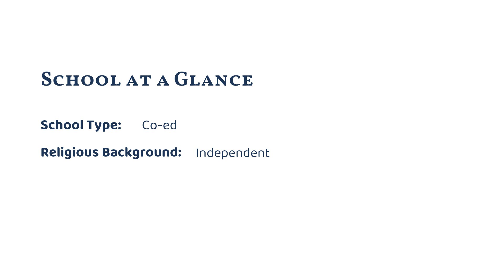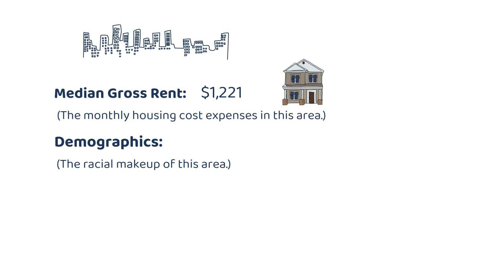The Colorado Springs School (Colorado Springs, CO)